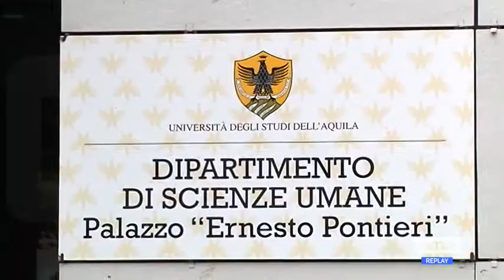L’Aquila - Nasce il più grande studentato d’Italia